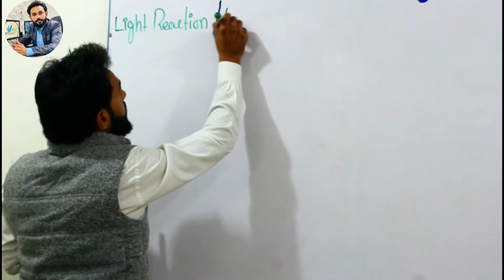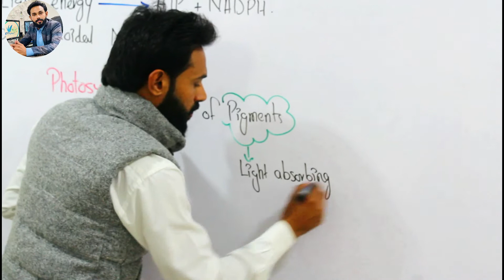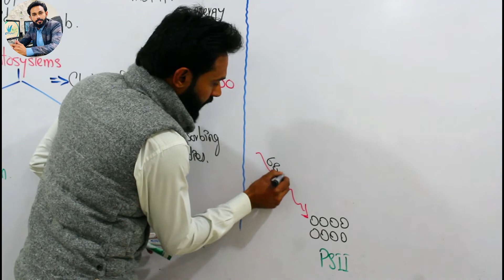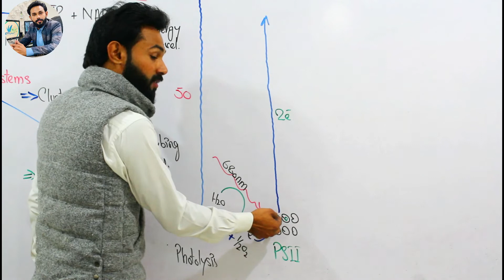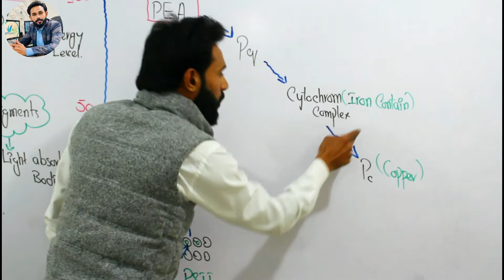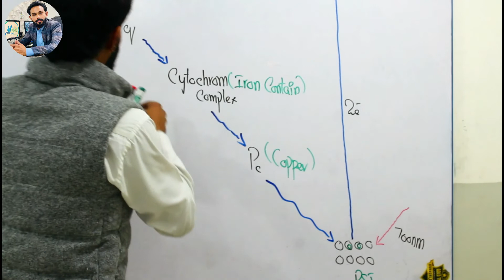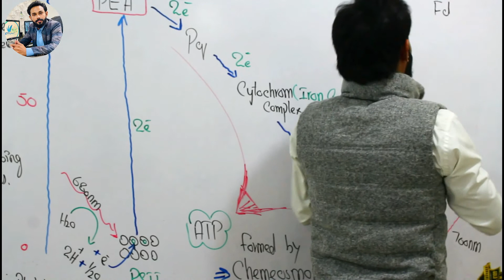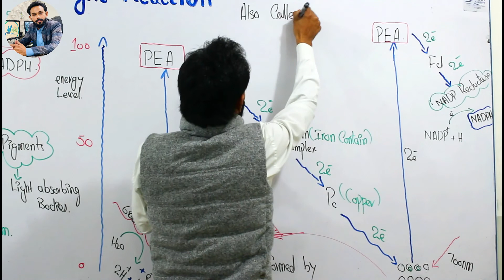light dependent reactions of photosynthesis | Light Reaction of photosynthesis | online education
light-dependent reactions of photosynthesis Light Reaction of photosynthesis Nabeel Arif Class 11 Chapter 11
the light-independent reactions of photosynthesis
Light Reaction of photosynthesis
Light-dependent reaction
ATP and NADPH synthesis in the light reaction
dark reaction photosynthesis in higher plants class 11 IGCSE biology online education neet
Z scheme of photosynthesis

➜●► Professor :)
➜●► Mr. Nabeel Arif Biologist :)
➜●► Camera Director :)
➜●► Mr. Saim :)
 ➜●► IT Expert & Channel Controller :)
➜●► Mr. Atif Shad Mughal ;)

Mic: Tripod:
DSLR Camera:
Laptop:
LED Tube-light: